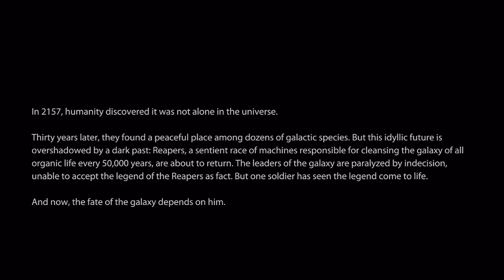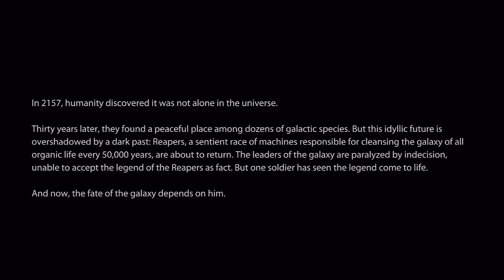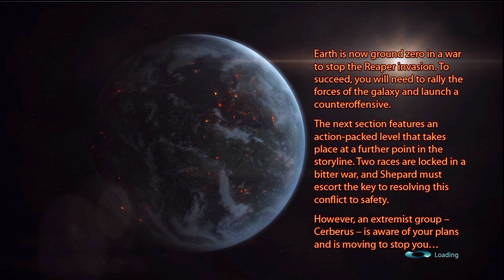Mass Effect 3: single player gameplay Part 1 DEMO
"mass" "effect" "3" Mass Effect 3 "Mass Effect 3" game play part one of the Demo on the PS3.

"tips"
"help"
mass effect three
mass effect 3
demo gameplay